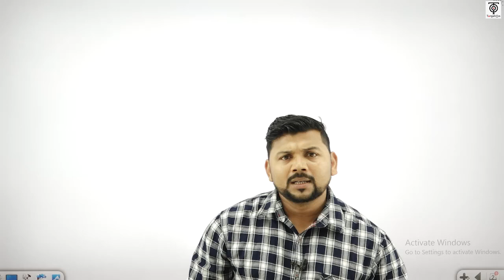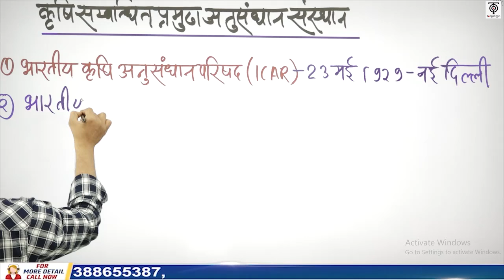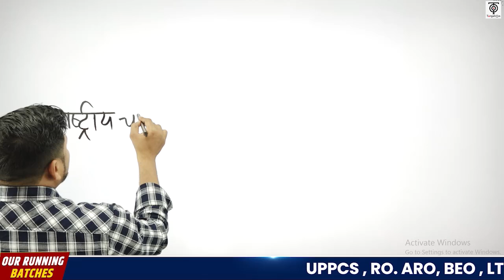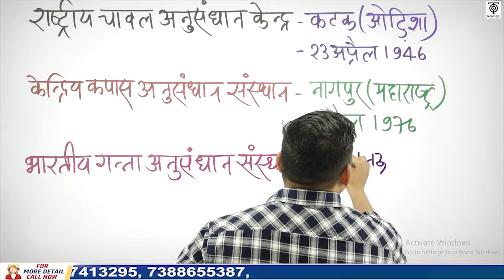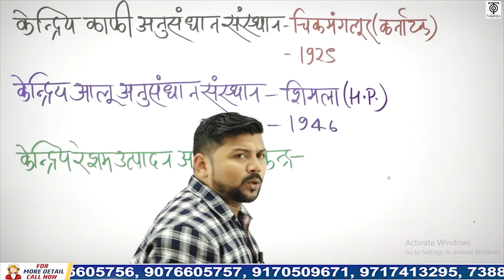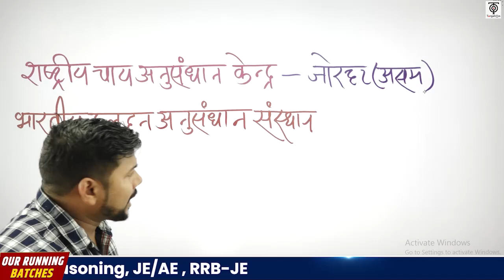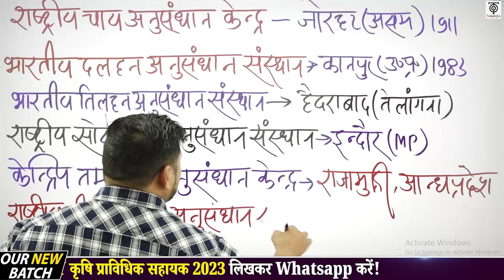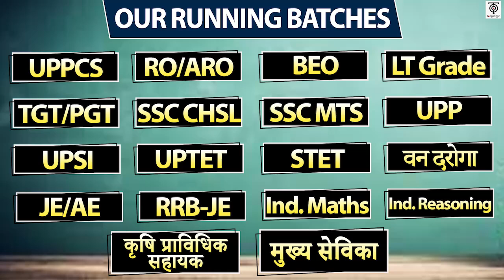कृषि प्राविधिक सहायक बैच- 2023 | कृषि विज्ञानं | कृषि अनुसंधान |TargetOn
कृषि प्राविधिक सहायक 2023 से  संबंधित हमारे फ्री टेलीग्राम चैनल को नीचे दिए गए लिंक से अवश्य Join कर लें, ताकि महत्वपूर्ण जानकारियाँ आपको त्वरित रूप से प्राप्त हो सकें👇

कृषि प्राविधिक सहायक 2023 में प्रवेश प्राप्त करने के लिए आप हमें  Entry कृषि  लिख कर इस नंबर पर 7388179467  पर WhatsApp करें।